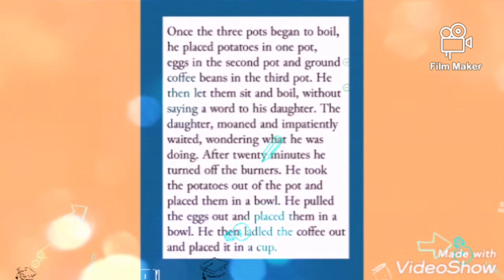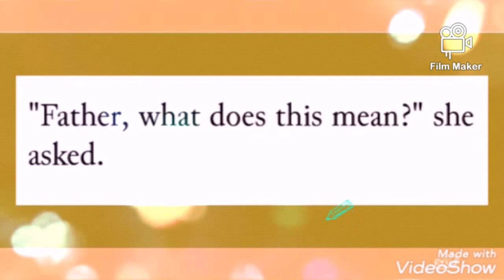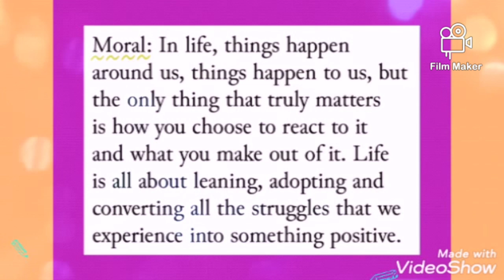The struggles of our life. The moral story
Enjoy learning